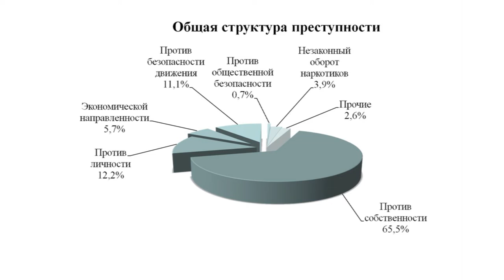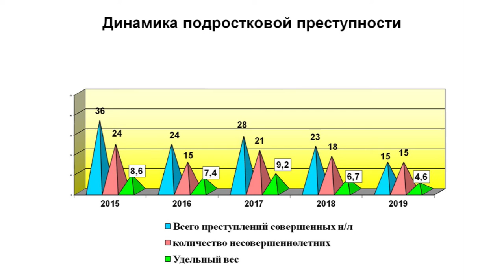Саров и Темников заключат соглашение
Межмуниципальное соглашение между Саровом и Темниковом обсудили депутаты на заседании городской думы. Идея заключить договор о сотрудничестве с соседним районом назрела давно и теперь вышла на финальную стадию.